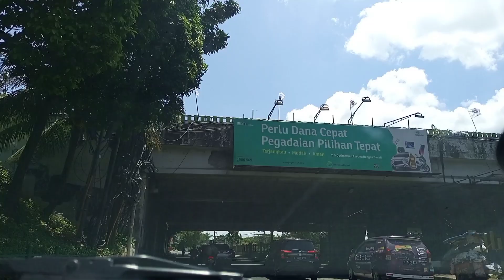JALAN MENUJU STASIUN PALMERAH